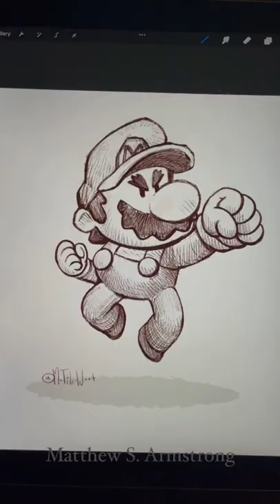SUPER MARIO POW : Drawing to Color : matthew ART : BOING BOING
We're the Mario Brothers, and plumbing's our game
We're not like the others who get all the fame
We're faster than the others, you'll be hooked on the Brothers, uh!
ABOUT Matthew S Armstrong:
Matthew illustrated the New York Times bestselling The Chronicles of Narnia Pop-up book with Robert Sabuda.  He has written and illustrated many picture books and comics including the Flight anthologies.  He worked for The Walt Disney Company for nine years. His art defined collectible card games, roleplaying games, and of course tons of video games like Disney Infinity and War of the Monsters.  Matthew lives with his wife, kids, and super dog in a rickety old house surrounded by humongous ancient trees!
Programs used for this video: Procreate timelapse or Infinite Painter Timelapse
SUBMIT YOUR QUESTION HERE
FAQ:
Recording Equipment:
Lumix Camera, Shure Microphone, iPhone 12
Drawing Equipment:
iPad Pro 12.9in (2017), Cintiq 22HD, Random pencils and pens
Programs:
Adobe Photoshop, procreate, infinite painter, clip studio
Editing:
Adobe Premiere